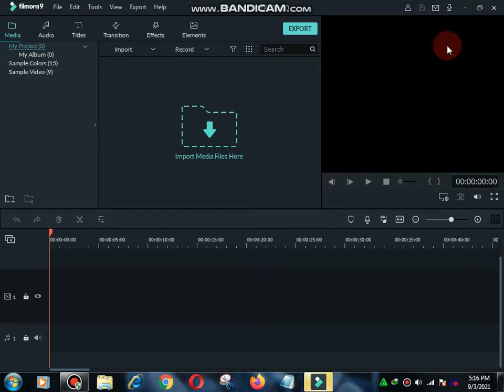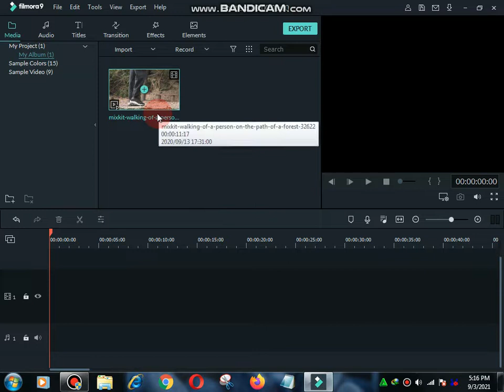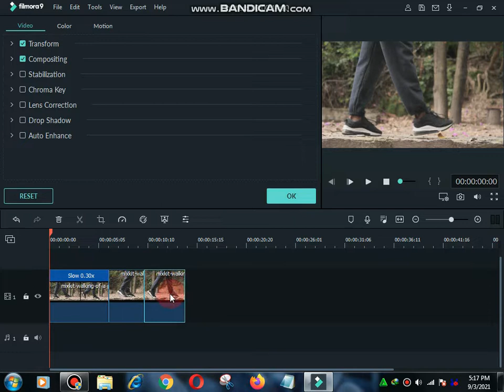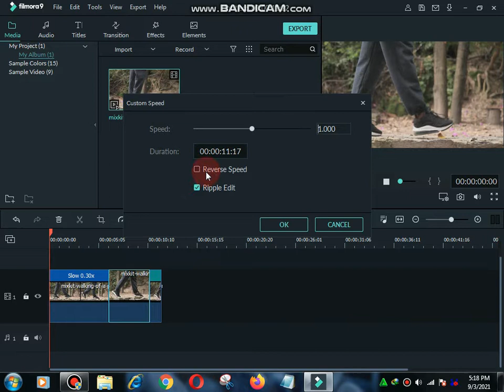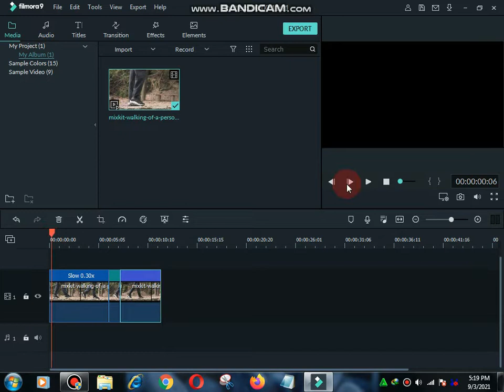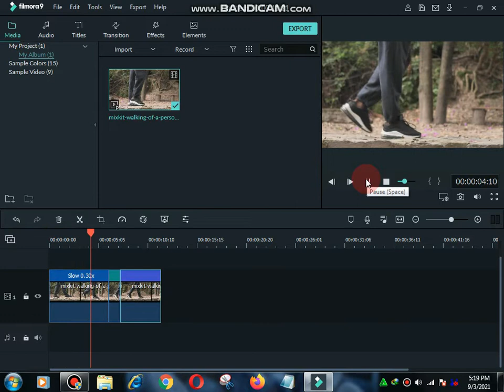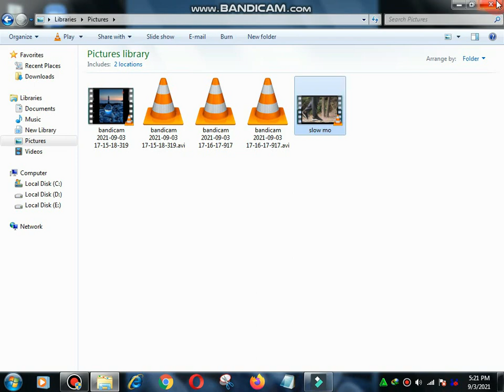TIKTOK SLOWMO ,FAST & REVERSE VIDEOS TUTORIAL IN FILMORA 9 || HOW TO MAKE PROFESSIONAL SLOWMO VIDEOS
So, finally, the slow-mo tutorial is here! I hope you liked it coz I surely made a lot of effort to make this video as professional-looking as possible!

Learn how to slow down or speed up your videos; apply reverse motion, freeze frame, and speed ramps easily.

Time-lapse and Slow Motion, is also known as Speed Up and Slow Down effects and make the video clips play faster or slower than their original speeds. Slow-motion tends to make time stand still, creating a surreal feeling. Fast motion / timelapse makes things feel suspenseful and can even give comic relief. In this video, we are going to show you how to make these types of speed effects in Wondershare Filmora.